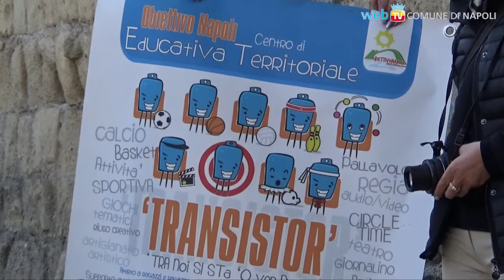Il Ministro Poletti a Napoli per i 20 anni della legge 285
A Castel dell'Ovo due giorni di studi e scambi di esperienze sui diritti e le opportunità per l'infanzia e l'adolescenza. Napoli presenta le esperienze e le pratiche di lavoro sul campo.